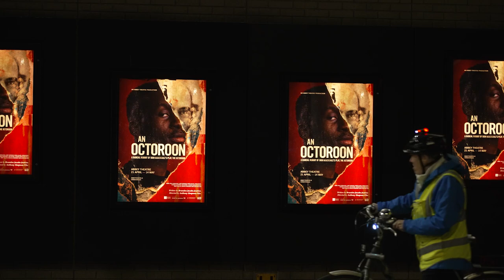Abbey Theatre | An Octoroon | Audience Response 1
Branden Jacobs-Jenkins’ An Octoroon is radical reboot of Irish playwright, Dion Boucicault’s notorious 1859 play The Octoroon.

Both old and new, both disturbing and hilarious, the original storyline of this flawed Irish classic is remixed into a bigger, wilder, more subversive version.

The Peyton’s failing Louisiana plantation is in financial ruins. Everything and everyone they own is going to be auctioned. Can Zoe escape the clutches of the devious Jacob McClosky?

After productions in New York and London, the Abbey Theatre presents the Irish premiere of An Octoroon in Boucicault’s hometown. What might it mean for Ireland today?

An Octoroon
Dates: 21 April – 14 May
Previews: 21 – 23 April
Times: Mon – Sat 7.30pm, Sat matinee 2pm
Running time: 2hrs 40 Minutes including an interval